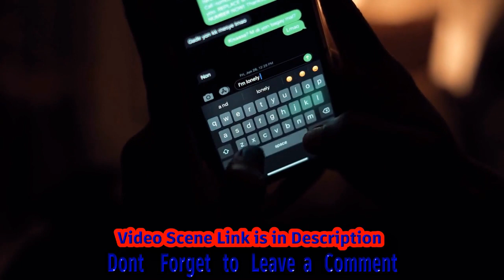Matthew Perry's Coffin Seen Being Brought Into Church As Pals And Family Gather - Hindusta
Dthe Video Title: Remembering Matthew Perry: Friends Cast And Family Gather To Pay Final Respects Hashtags: matthewperry friends finalrespects Description: In A Touching Tribute, The Friends And Family Of Beloved Actor Matthew Perry, Best Known For His Unforgettable Role As Chandler Bing On The Popular Sitcom Friends, Come Together To Honor His Life And Legacy. Join Us As We Pay Our Final Respects To This Iconic Talent Who Brought Joy To The World Through His Incredible Performances. Description Hashtags: matthewperry friends chandlerbing iconicactor inmemoriam tribute Tags (comma-separated): Matthew Perry, Friends, Chandler Bing, Funeral, Tribute, Final Respects, Iconic Actor, In Memoriam Subtitles: Hey, Viewers! We're Kicking Off Something Special, And The Best Part Is Saved For The End Don't Forget To Stick Around. Matthew Perry's Funeral: Friends Cast And Family Gather To Pay Final Respects In A Heartfelt Ceremony, Friends And Family Bid Farewell To Iconic Actor Matthew Perry, Known For His Role As Chandler Bing On The Hit Television Show "friends." The Late Actor's Coffin Was Seen Being Brought Into The Forest Lawn Church Of The Hills In Los Angeles As Loved Ones Gathered To Pay Their Final Respects. On A Somber Friday Morning, The Cast Of "friends" Alongside Several Members Of Perry's Family Attended The Private Funeral Service. Dressed In Black, The Mourners Solemnly Walked Into The Church, Carrying The Coffin In A Poignant Display Of Support And Love For Their Dear Friend. The Atmosphere Was Filled With A Sense Of Reverence And Grief As Perry's Loved Ones Gathered To Remember And Honor The Beloved Actor. Jennifer Aniston, Who Played Rachel Green On "friends," Was Among Those In Attendance. Her Presence Emphasized The Bond Formed Among The Cast Members During Their Years Of Working Together, As They Navigated Both Professional Success And Personal Challenges. The Private Ceremony Reflected The Desire To Celebrate Perry's Life In An Intimate And Private Setting. Forest Lawn Church Of The Hills Provided A Peaceful Location For The Gathering, Allowing Friends And Family To Find Solace Amidst The Grief. Matthew Perry's Impact Extended Beyond His Work On "friends." He Was Regarded As A Talented And Versatile Actor, And His Portrayal Of Chandler Bing Left An Indelible Mark On Popular Culture. Perry's Ability To Infuse Both Humor And Vulnerability Into His Character Resonated With Audiences Worldwide, Making Him A Beloved Figure In The Entertainment Industry. As News Of His Passing Spread, Fans And Colleagues Took To Social Media To Express Their Condolences And Share Fond Memories Of The Late Actor. The Outpouring Of Tributes And Kind Words Served As A Testament To Perry's Lasting Influence And The Impact He Had On Those Around Him. While The Funeral Marked A Final Goodbye, Matthew Perry's Legacy Will Continue To Live On Through His Body Of Work And The Memories He Left Behind. As Fans And Loved Ones Mourn His Loss, The Spirit Of Chandler Bing Will Forever Remain A Cherished Part Of Television History. Matthew Perry's Coffin Seen Being Brought Into Church As Pals And Family Gather - Hindustan Times | Friends And Family Gather To Say Goodbye: Matthew Perry's Emotional Funeral Ceremony